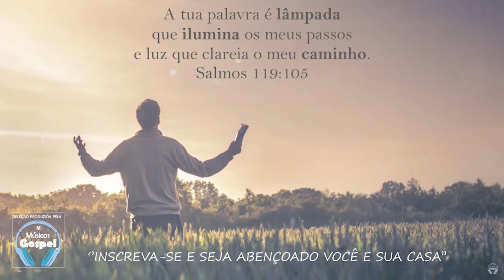Louvores e Adoração 2021 - As Melhores Músicas Gospel Mais Tocadas 2021 - gospel 2021